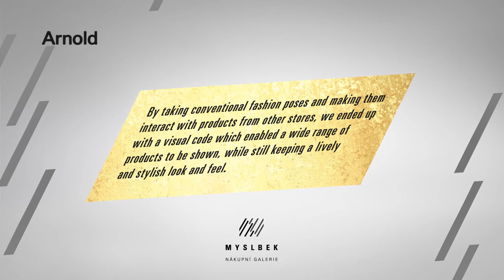Shopping gallery Myslbek campaign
Shopping gallery Myslbek has a diverse range of stores from elegant brands to drug stores and sports equipment.
This fact was the inspiration for combining these seemingly unrelated product categories into one visual, suggesting the organic way this diversity coexists.
By taking conventional fashion poses and making them interact with products from other stores, we ended up with a visual code which enabled a wide range of products to be shown, while still keeping a lively and stylish look and feel.